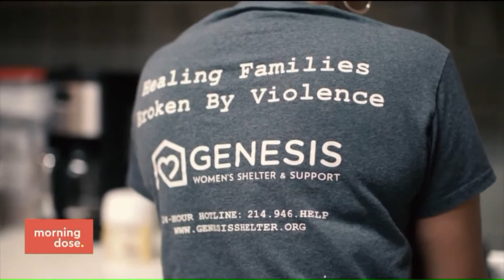Dallas Shelter Going Strong 35 Years Later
For 35 years, Genesis Women`s Shelter in Dallas has been helping women with their first steps after leaving an abusive relatinoship.